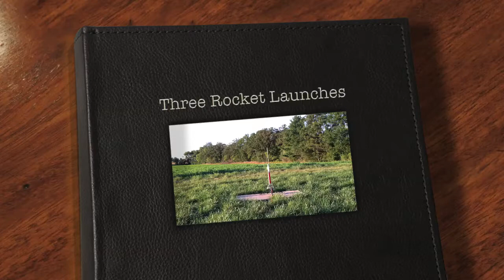Model Rocket Launches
This is a series of three model rocket launches.  The first one performed perfectly.  The second rocket is Mini Max which takes the smaller engines.  I put in a 1/2 engine because of wind and it was not able to push the parachute out.  It was originally designed for streamer recovery but my boys like the parachutes so we put in a 12" chute.  It worked great on a previous launch.
The last one is Star Stryker which is a payload rocket.  We either positioned the wadding wrong or didn't get enough in there because the parachute melted a little bit and converted to tumble recovery.  I've never had a "C" engine land so close to the launch site!  Always something new to learn in model rocketry.